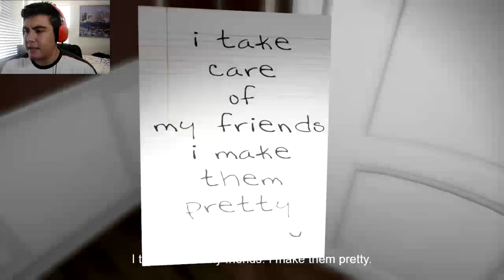YOU PLAY TOO MUCH!! | Emily Wants To Play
Emily wants to play is a horror game where you're a pizza delivery boy and your ass ends up at the WRONG house because this crazy girl is trying to play games! Leave a 'LIKE' if you enjoyed the video!

Also, thanks to Kdawg4777 on twitter for recommending the game to me!